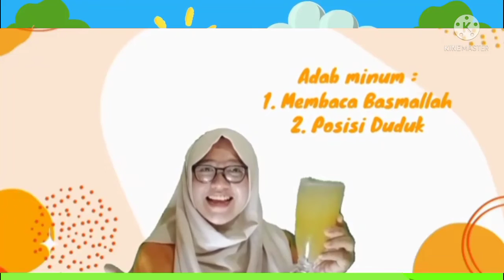How to make a orange Juice -Chitra Rahmah- 857124654